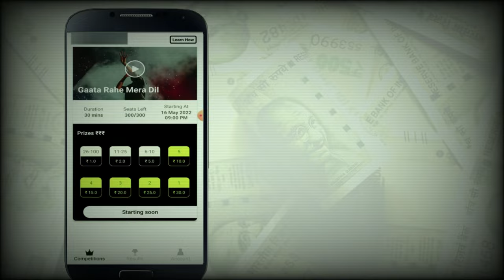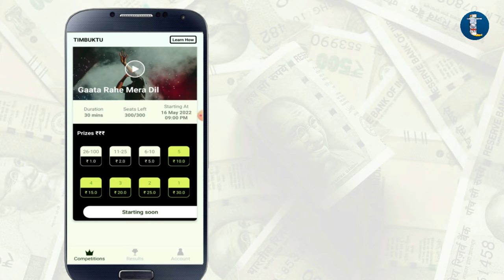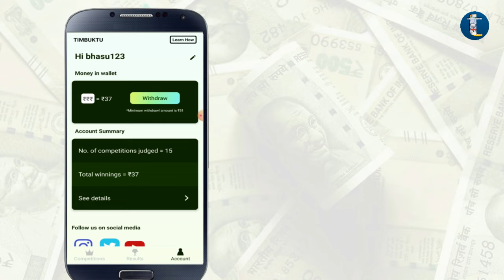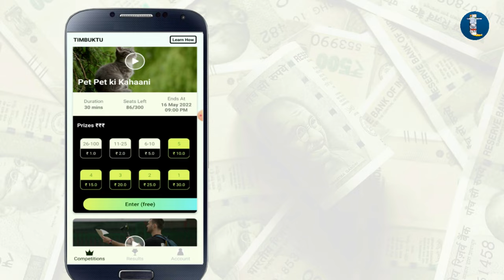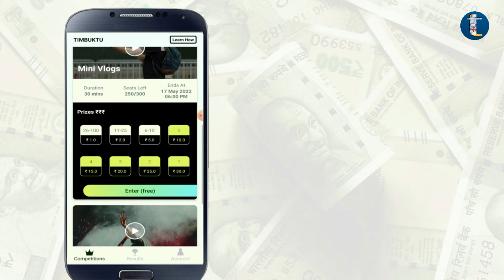Rs. 3000 FREE Watch Videos & Earn Money App 2022 (Hindi) | Earn Money Online | Online Paise Kamaye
Hello Friends! I am back with a new video where I am reviewing an App where you can watch videos and earn money in 2022. If you are searching earn money by watching video then this app is perfect for you.

Earn Interest Every Day | 12% Club Bharatpe Review in Hindi | Best FD Rates 2021 | Quick Loan App

I help everyone with easy online hacks, tips as well as money-making ideas so that people can leverage these platforms to the fullest and make some money as well. Watch this earn money while watching videos app review and like/share it if you find it helpful!